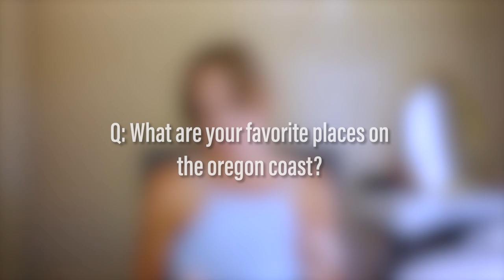Q&A | Am I Dating Someone?!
Q&A time! I answer your questions about dating after divorce, co-parenting, travel plans, and protecting the kid's privacy! I love getting to dive deeper and share more with you all in this way- be sure to leave a comment below and follow me on IG so you can send in your questions next time!

Hi! This channel has gone through all kinds of phases. But, for its newest chapter, I would love to share with you all my journey of self-discovery, healing, and rebuilding my life to be one that feels absolutely aligned and authentic. As a mama, I hope to teach by example that it's a gift to the world to truly be ourselves, mistakes are really just lessons,  love and gratitude are superpowers, and the answers we seek are already inside of all of us.

I believe life truly is what we make it and I want to make the most of it!

xx
Kelsey Selene